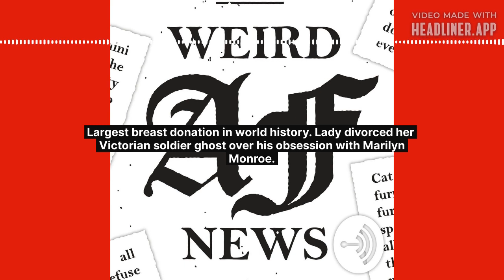Largest breast donation in world history. Lady divorced her Victorian soldier ghost over his...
Oregon woman broke the world record for largest breast milk donation. Woman in France arrested to tearing off her partner's genitals during an argument. British singer divorced her handome Victorian soldier ghost after he became obsessed with Marylin Monroe. //

Weird AF News is the only daily weird news podcast hosted by a comedian and recorded in a closet.